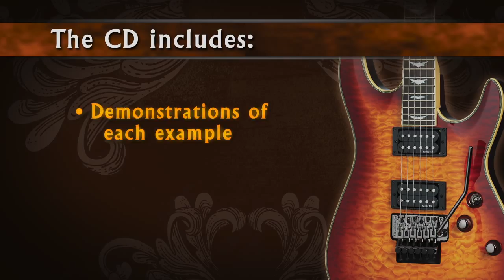Guitar - Trailer - Shredding the Composers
Some of the most brilliant and virtuosic music of all time was written during the baroque, classical, and romantic periods by composers like Beethoven, Handel, Vivaldi, Mozart, and Chopin. Many of these exciting musical works are perfect for shredders of any era and take on a whole new life when adapted for heavy metal guitar. This collection of 10 classical masterpieces for shred guitar provides theoretical analysis to help you apply what you learn to your own compositions and soloing. Every piece features innovative techniques and ideas to shed new light on these timeless compositions and stretch your playing to new limits. The accompanying DVD is hosted by Shred Master German Schauss, and includes demonstrations of many of the pieces, and the provided MP3 files feature all of the examples recorded at multiple speeds to help you practice and get you on your way to mastering the challenging compositions of these great classical composers.